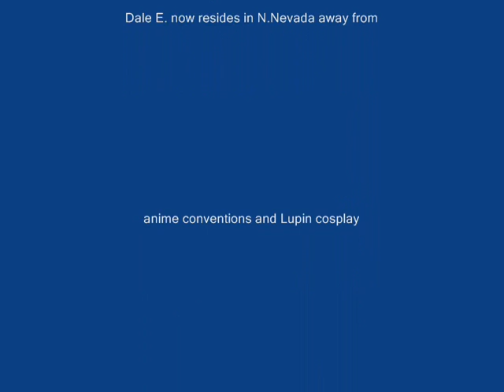Project A-Kon 7 masquerade panel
In 15 minutes , Taliesin my old friend and myself cover our history (up to that time) in both anime fandom and cosplaying the halls of anime conventions all the way to the point we were used as a segment for Naruhodo the World japanese game show. The video is interspersed with footage from past Akons , and photos of AnimeCon and Anime America in my most daring use of video editing , Im leaving this video blog as a legacy to my old friends and new who should want to understand my past .

video courtesy of: Jack Thielpape

This video was re uploaded since my thumbnail for video never showed up on my original upload ~thanks